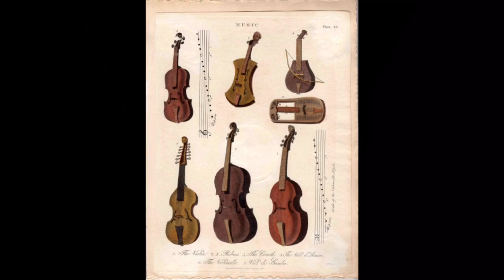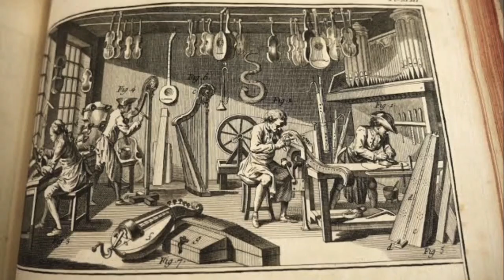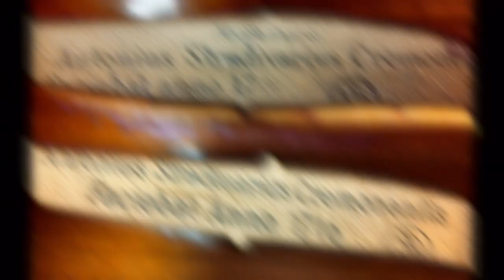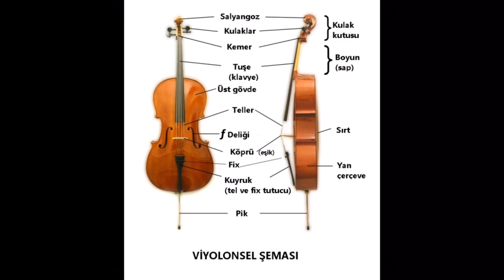Viyolonsel nasıl çalınır ? viyolonselin hikayesi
platformundan takip edebilir , Salı akşamları 21:30'daki canlı yayın derslerimde sorularınızı sorabilirsiniz. Eğer isterseniz bu vanlı yayınlarda bana çalışmalarını gösterebilirsiniz.

Ayrıca instagram hesabım olan üzerinden bana sorularınızı içeren mesaj atabilirsiniz.

Videolarımı kaçırmamak için kanalıma abone🔔✅olmayı unutmayın..

Bu video'da;
-viyolonselin ilk bulunuşundan günümüze kadar gelen ilginç gelişimi
-tarihteki enstruman yapımcılar
-tellerin bulunuşu ve gelişimi
-ünlü cellistler
-viyolonsel için eser besteleyen besteciler

Bir sonraki videomuzda ;
-viyolonselin genel tanımı,
-yay nedir /arşe nedir? kıllarını ne kadar sıkmalıyız? Bakımı nasıl olmalı?
-reçine nedir? Ne için kullanılır? Nasıl bir reçine alınabilir? Reçine nasıl sürülür?

Videolarımı düzenli takip edip, kendiniz vakit ayırıp çalıştıkça,
🎵🎶🎻Viyolonsel çalmayı öğrenmekle ilgi tüm bilgileri benden öğreneceksiniz 👍

Hikayenin metnini kendim hazırladım. Daha detaylı bilgiler öğrenmek isterseniz
İşte yararlandığım kaynaklar ;

Videomdaki Resimler için ;
pixabay sanatçılarından :Andrea Schmidt , Ri Butov, Moshe Harosh, piotreku2, Jo-B, Mystic Art Design, Trixie Liko 'ya teşekkür ederim

Videodaki anlatımımda kullandığım müzik için youtube kütüphanesi çok destek oldu :)

Müzik dolu güzel günleriniz olsun
Sevgiler🌿